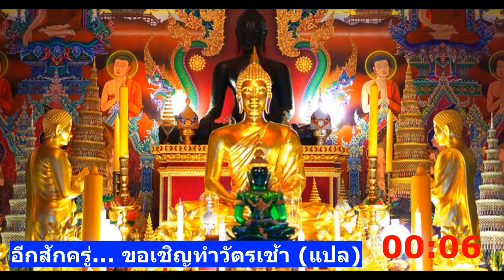เสียงระฆังก่อนทำวัตร